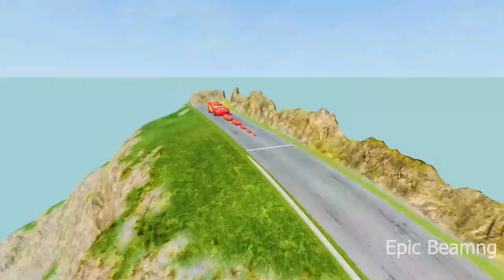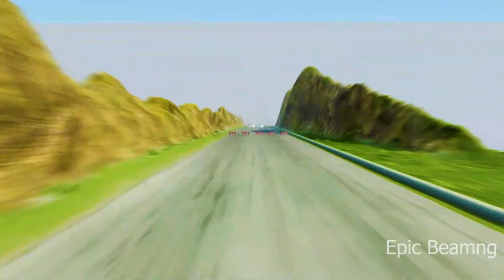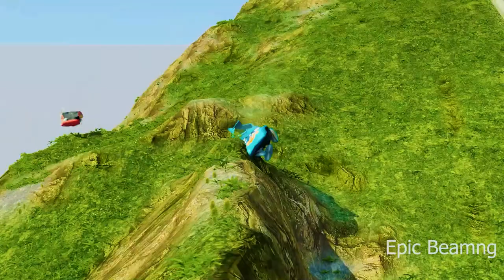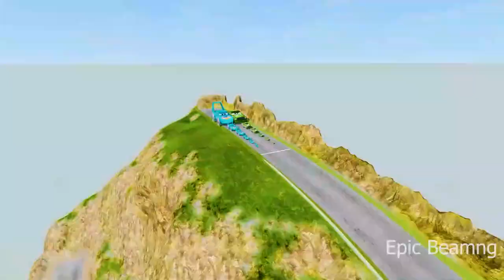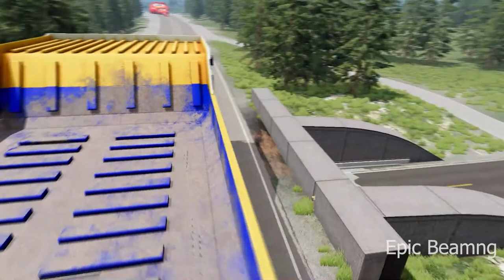Double Flatbed Trailer Truck vs Speedbumps Train vs Cars Beamng.Drive / Flatbed Trailer